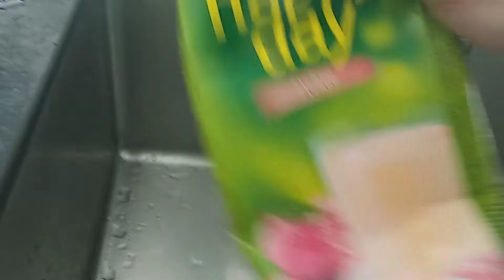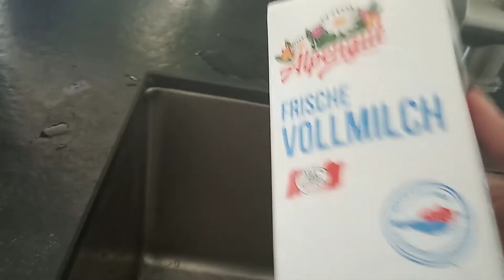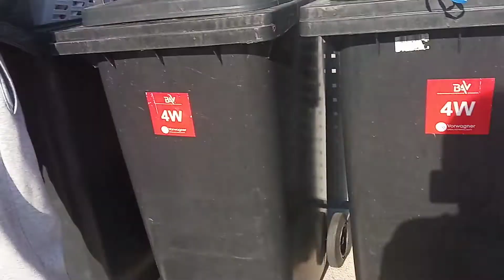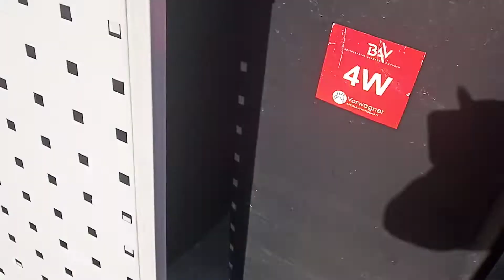NGAJARIN ANAK BUANG SAMPAH PADA TEMPATNYA | SISTEM BUANG SAMPAH DI AUSTRIA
Hai teman-teman semua. salam ceria dari Austria. Buanglah sampah pada tempatnya itulah yang harus kita lakukan di AUSTRIA. Sampah plastik yaitu tetra pack bekas Susu dan juice, botol minuman,plastik kresek. Sampah kertas yaitu majalah, Koran, brosur kardus. Sampah campur yaitu sampah dari toilet, popok bayi, karet , putung rokok dan abu bekas pemanas. Sampah organic yaitu sisa sayur, kulit buah, sisa sisa makanan, kulit telur, potongan rumput Dan pohon dari halaman rumah. Matur nuwun terima kasih thanks Vielen Dank. Cuzz.